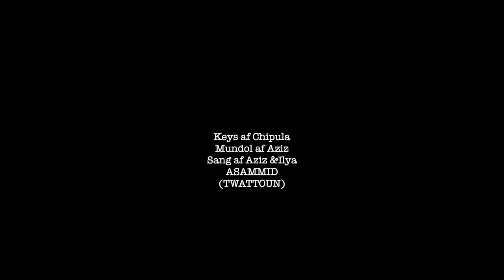Asammid. ℂ𝕆𝕍𝔼ℝ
ℂ𝕆𝕍𝔼ℝ